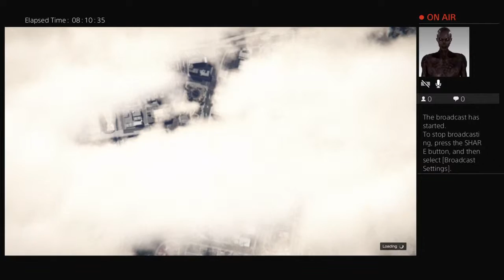Peter griffin all night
hi my name is robert and i play games i upload every once in a while my goal is to reach 10,000 subs and please sub leave a like and comment thank you